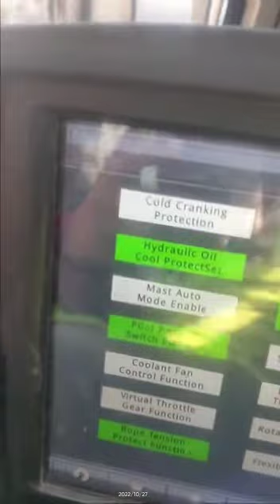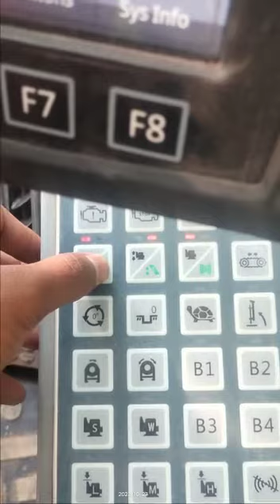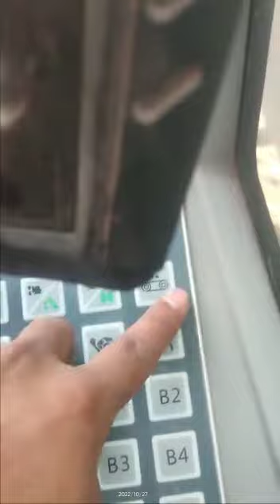Zoomlion 140 function videos / Zoomlion Rig Machine /pilling Machine videos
allrigmachinepillingmachinerogmachinesany mait xcmgzoomlionvideos